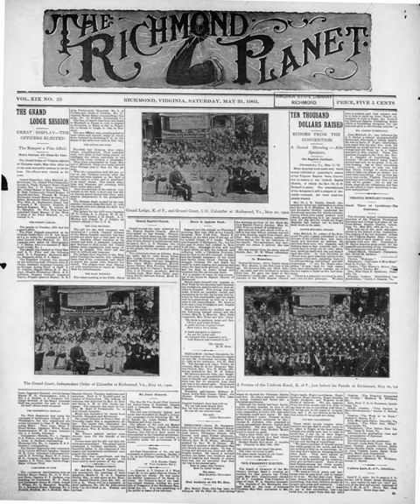Richmond Planet | Wikipedia audio article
- Socrates

SUMMARY
Richmond Planet was an African-American newspaper in Richmond, Virginia. John Mitchell, Jr. (1863–1929) was its editor. He was also president of the National Afro-American Press Association and the founder and president of Mechanics Savings Bank. The paper operated from 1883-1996 and was edited by Mitchell Jr. from 1884 until his death in 1929.
The paper responded to the Racial Integrity Act of 1924.
The work of photographer James C. Farley was published in the Planet and he served on the board of Mitchell Jr.'s Mechanics Savings Bank.
John Mitchell was the paper's junior editor in 1912. The same year the paper covered the opening of Lincoln Memorial Hall on the campus of Temperance, Industrial, and Collegiate Institute in Claremont, Virginia.